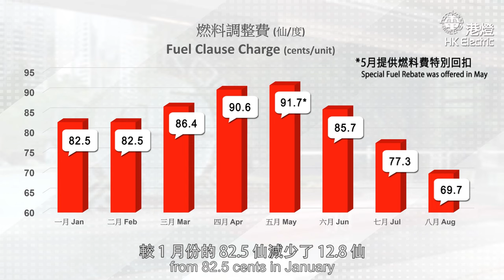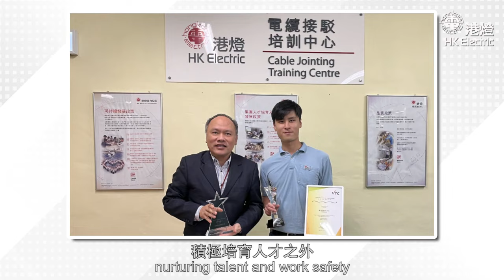【KR44 TV】港燈在線 - 2023年7月號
《港燈在線》將介紹港燈最新動向及有用資訊，與大家加強溝通，同時希望加深大家對港燈的認識。

Please do not use any language or leave any message which is of defamatory, obscene, indecent or violent nature. Administrator may remove the users' comments without notifying the author if it deems necessary.